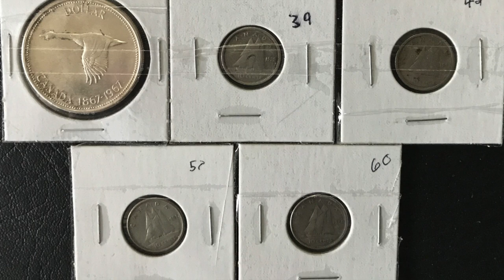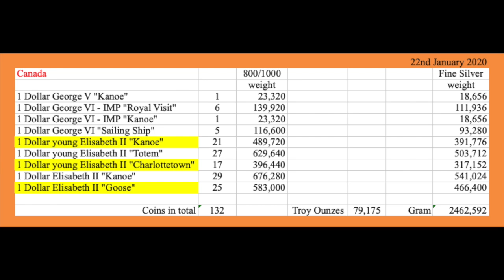Coin Trade 052 * mikegpo (13)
Send me something and I will send something back :
Christian Reddig
Auf dem Knuf 22
59073 Hamm
Germany